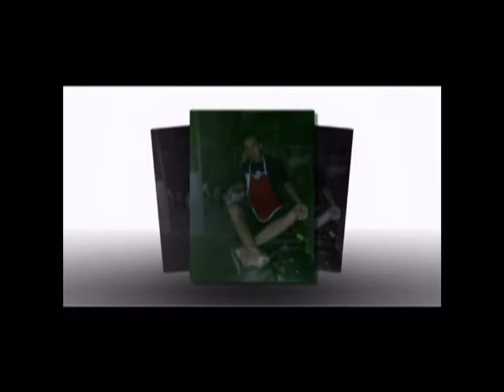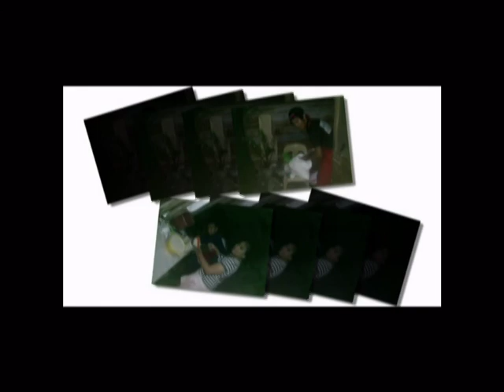Jump In ( new year party celebration )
it is the first time ever new year party celebration on our compound together with some friends and friends of friends, love ones bonding

kabi kabilang luto pero salo-salo @ sabay sa hapag-kainan pag sapit ng 12 mid-night

and the best of all disco party sabay sabay sa pag talon pag sapit ng 12midnight while Dj Den and Dj ben Play the song Jump-in by apple de ap ^_^ (Y)